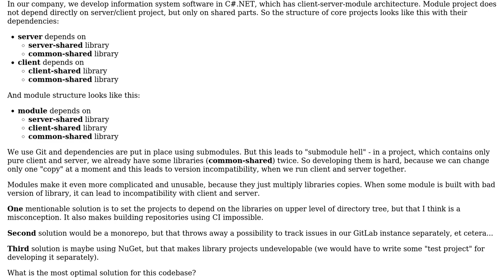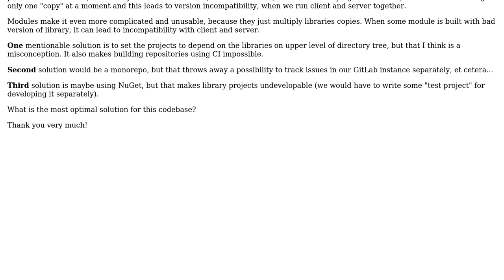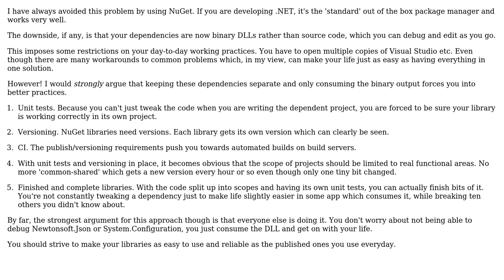Software Engineering: How to have multiple source copies of a dependency in a C# git project?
With thanks & praise to God, and with thanks to the many people who have made this project possible! | Content (except music & images) licensed under CC BY-SA | Music | Images & others | With thanks to user Thorbjorn Ravn Andersen user Glorfindel user Ewan user David Indra and the Stack Exchange Network Trademarks are property of their respective owners. You are responsible for your own actions.